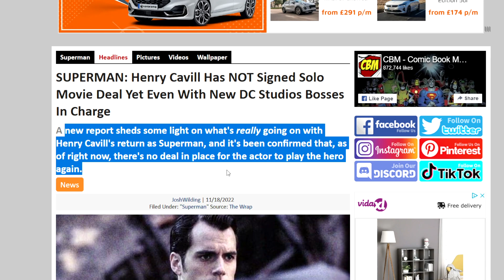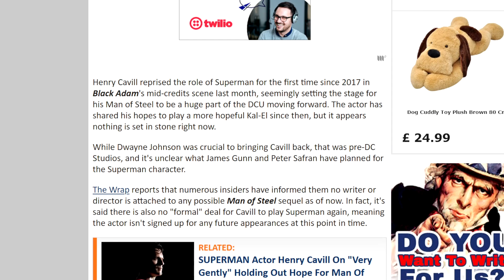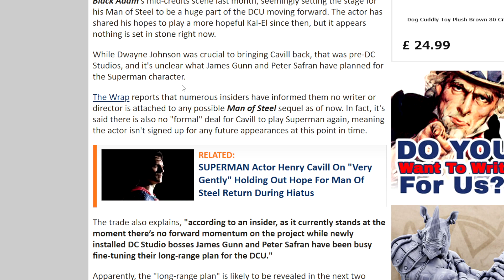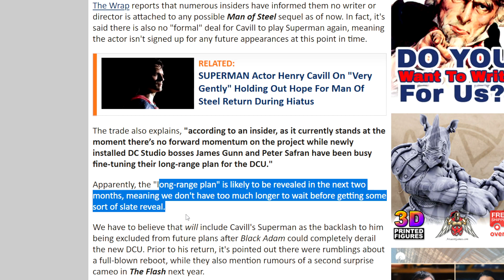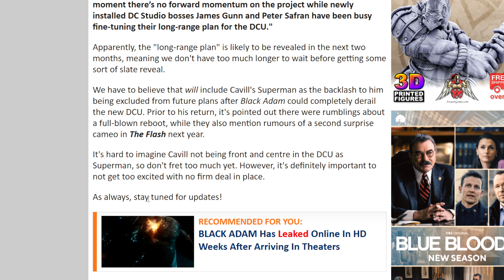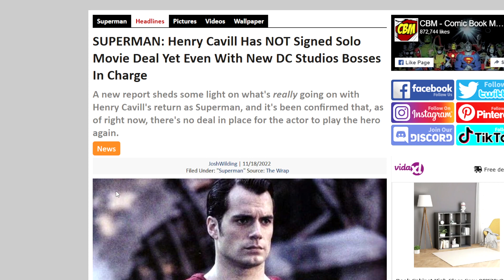HENRY CAVILL IS A LIAR! Clickbait Article Claims Cavill Is NOT Back As Superman!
Nate H
CALNE
SN11 7BE